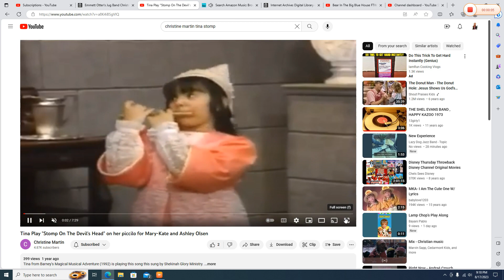Tina Playing to "Lets Groove" on her Piccolo